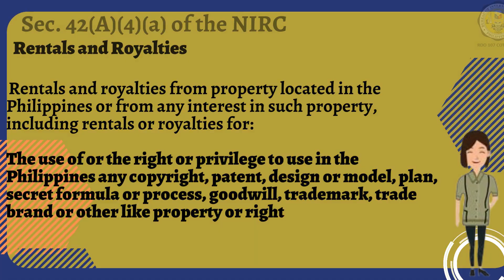TAX CODE SECTION 42A4a